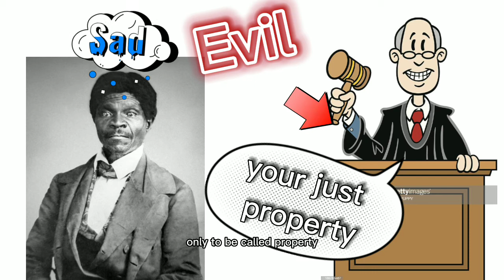epik slavery bad music video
for my epik history class